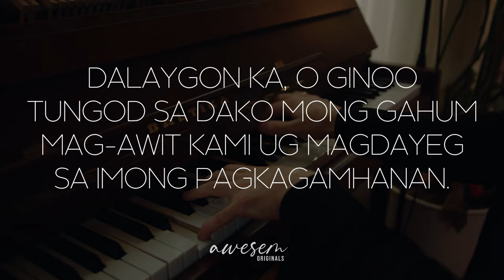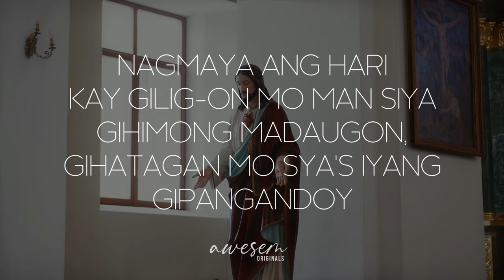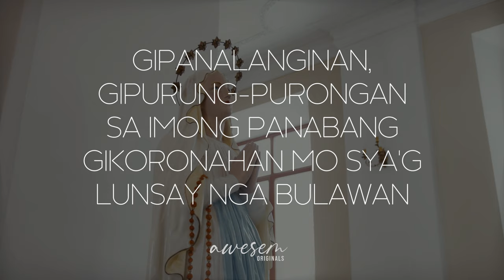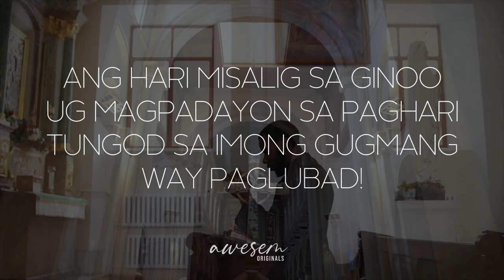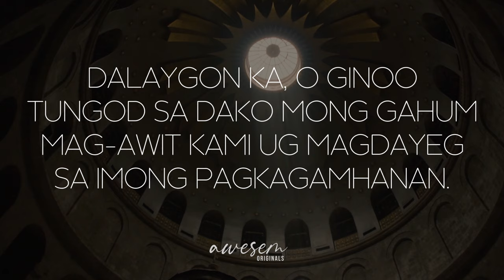"Dalaygon Ka" (Salmo 21) by J. Escol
Great leaders are great not because of what they can do and what they have done. They are great simply because God blesses them so.

"Dalaygon Ka" from Psalm 21 beautifully tells the joy of a king whose reign is wondrously blessed by the Lord. His whole life is a living gesture of gratitude to the Almighty who grants him its fullness.

Performed by brothers Rheymar and Carl Kevin, arranged by brother Jonas, the responsorial hymn encourages us to be thankful and appreciative to the life we have been blessed with, to the gifts and abilities we have been given, and to the downfalls and failures we have been tested with. Everything happens for a reason, and it is for that reason that we ought to live for every single day.

Please do support my personal page. Thank you!